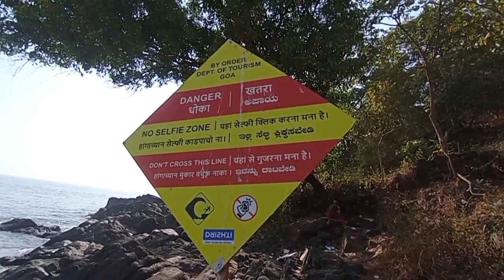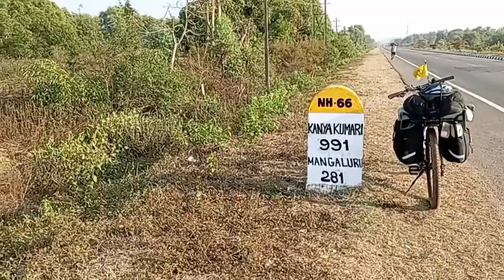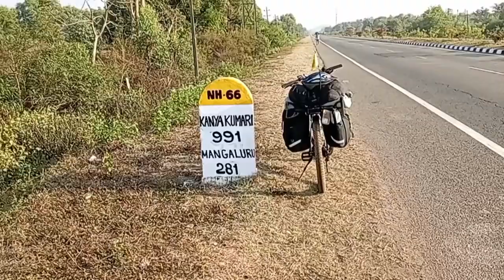ਗੋਆ ਦਾ ਆਖਰੀ ਬੀਚ polem । ਕੱਲਾ ਰੁੜਕੀ ਵਾਲਾ ਫੂੱਲ ਨਜ਼ਾਰੇ। ਕੰਨਿਆਂਕੁਮਾਰੀ ਮੀਲ ਪੱਥਰ। ਸਾਈਕਲ ਤੇ ਕਰਨਾਟਾਕਾ।